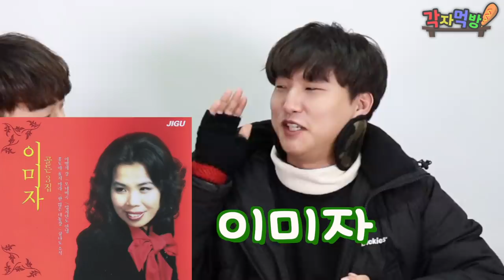겨울 길거리 음식 총집합!!! 다 털어왔다.. -각자먹방